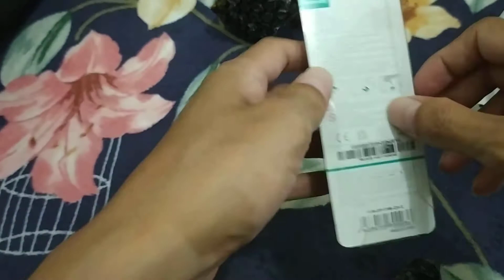REVIEW THERMAL PASTA DEEP COOL BUAT PENDINGIN LAPTOP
review thermal pasta deep cool pendingin laptop.